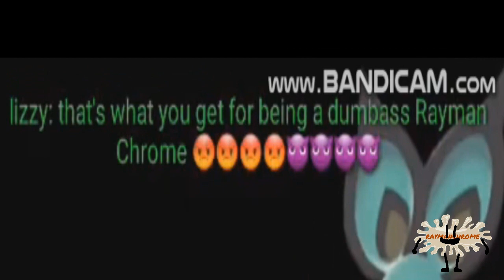[24.02.2020] lozzy the bit viuopsus cuady bat the obejcot thingy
First attempt to make fun of Lizzy the Bat's videos